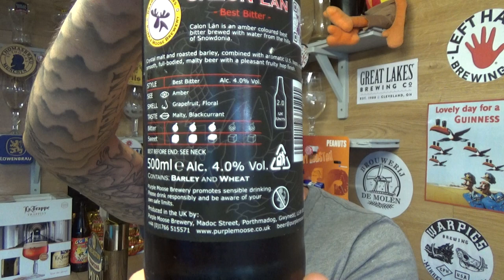Purple Moose Brewery | Calon Lan | Best Bitter